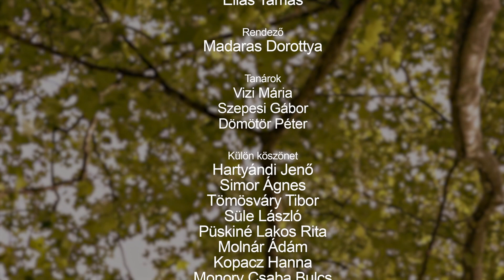Keringő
Director: Madaras Dorottya
Cinematographer: Éliás Tamás
Editor: Dömötör Balázs